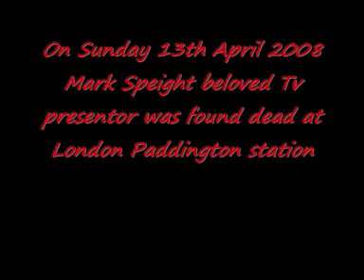Mark speight tribute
a tribute to TV presenter mark speight
(please leave ributes)